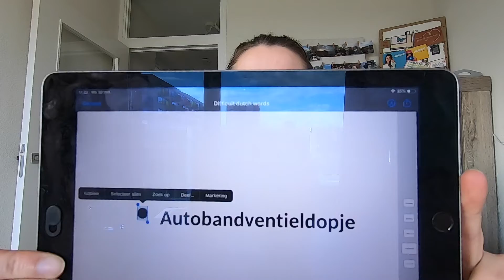DUTCH GIRL SPEAKS XHOSA CHALLENGE FOR LONG DISTANCE RELATIONSHIP COUPLES | Part 1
We are trying to keep fun in our distance relationship by challenging each other, in this video, we are trying to pronounce words from each other's language.

Imola tries some Xhosa while Nana tries some Dutch.

Who did it better?

Did you want the answers?
Time Stamps
0:00 - How did we think of doing this challenge video?
1:18 - We both pick 5 words to challenge each other
2:33 - Xhose 1 Amaqanda
2:47 - Xhose 2 Inkawu
3:02 - Xhose 3 Uthando
3:14 - Xhose 4 Intliziyo
3:33 - Xhose 5 Inqwelomoya
3:55 - Dutch 1 Gynecology
4:42 - Dutch 2 Bleekscheet
5:17 - Dutch 3 Meteorologisch
6:13 - Dutch 4 Autobandventieldopje
7:04 - Dutch 5 Hippopotomonstrosesquippedaliofobie
8:52 - Nana will start learning Dutch!

DUTCH GIRL SPEAKS XHOSA CHALLENGE FOR LONG DISTANCE RELATIONSHIP COUPLES | Part 2
ldr long distance relationship relationship goals xhosa dutch netherlands sout-africa africa english challenging pronounce relationships far away interracial couple challenge zulu afrikaans amaqanda inkawu uthando bleekscheet intliziyo inqwelomoya autobandventieldopje hippopotomonstrosesquippedaliofobie couples play people videos relationships couples games challenges people interviews blind dates experiments long distance relationships